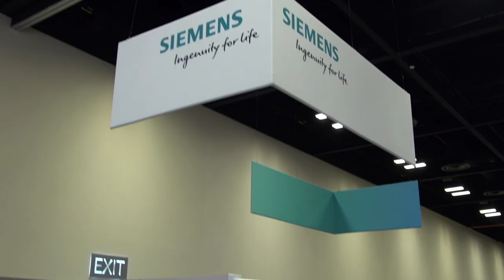Siemens Ask the Experts at NFPA!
Want to learn more about the latest technologies when it comes to fire protection?